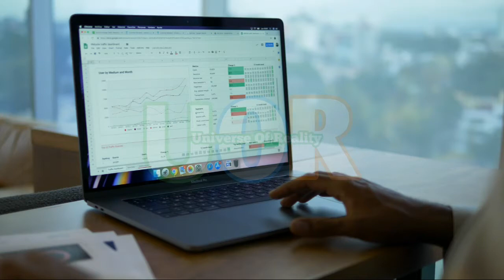China and Iran diplomatic relationship || Episode 01 || Universe Of Reality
China–Iran relations refer to the economic, political, and social relations between China and Iran from the 1979 Iranian Revolution to the present. Official relations began in 1937. ... To this day, China and Iran have developed a friendly economic and strategic partnership.